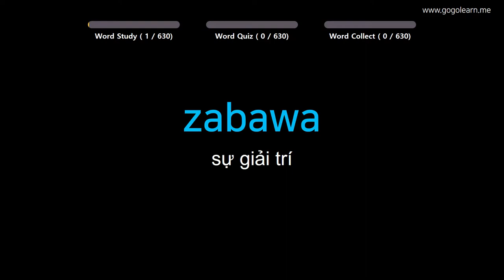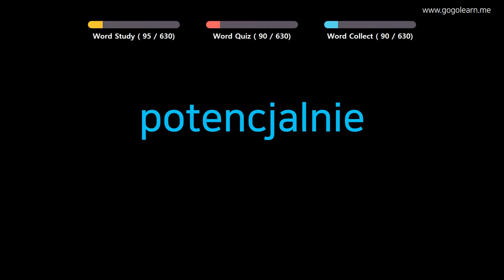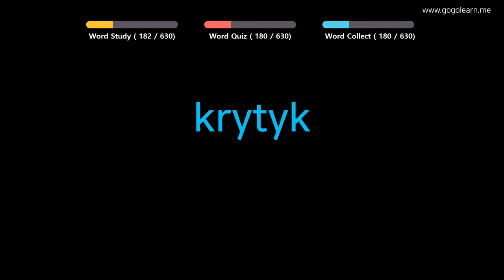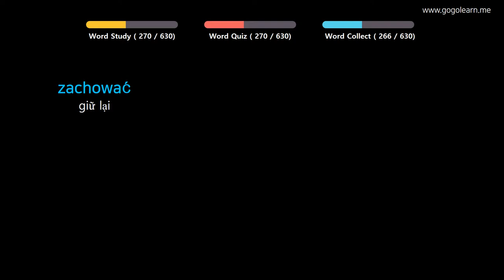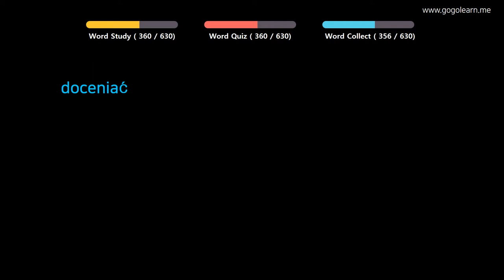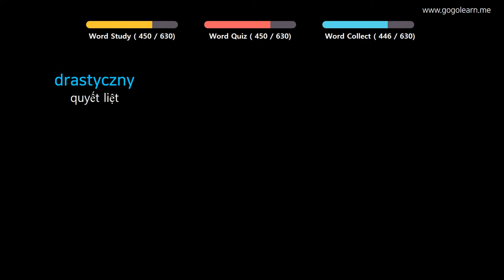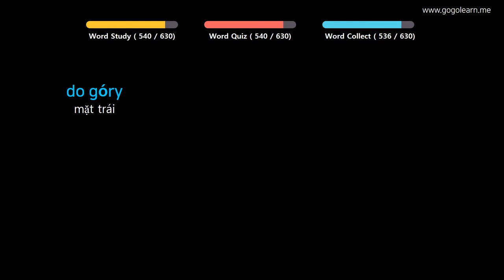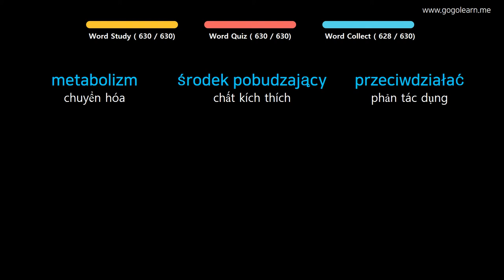Học Tiếng Ba Lan|Phần 16: Từ Vựng Tiếng Ba Lan Không Nhàm Chán | Golearn